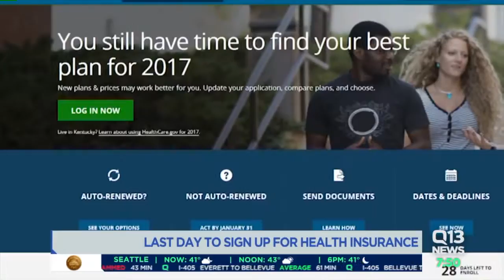Lasy day to sign up for health care coverage